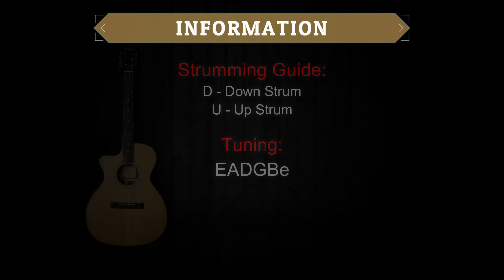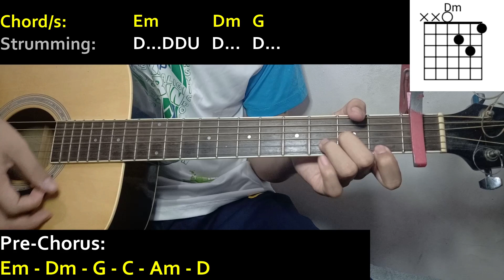Raiden X 찬열 CHANYEOL - 'YOURS Guitar Cover (with CHORDS and STRUMMING PATTERNS)